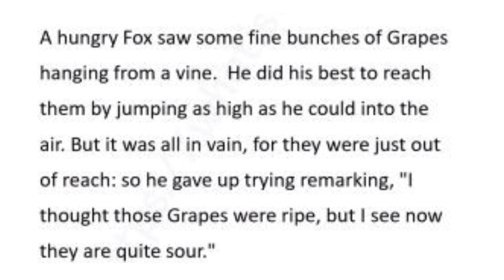The fox and the grapes || English story|| kids moral short story || लोमड़ी और खट्टे अंगूर